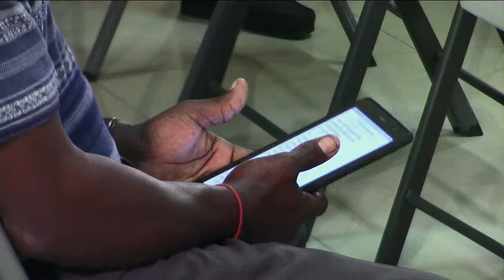FAMILY PRAYER MEETING | For the late: LEROY ALPHANSO DAVIS "Snook/Jew" | Thur. Apr 21, 2024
Thursday , April 21, 2024
Location: Yallahs SDA  Multipurpose Center
Tune In For Live Broadcast
-@7:00PM (EST)
@Zoom# Zoom
Meeting ID: 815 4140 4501
Passcode: 1Kus5b